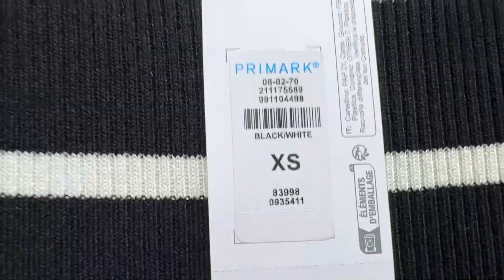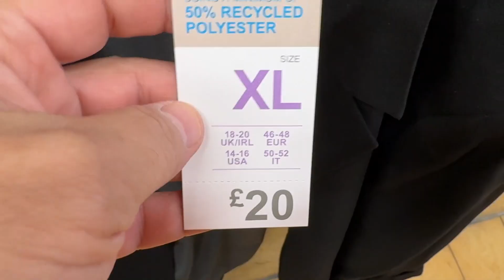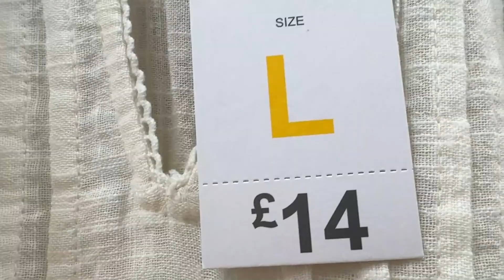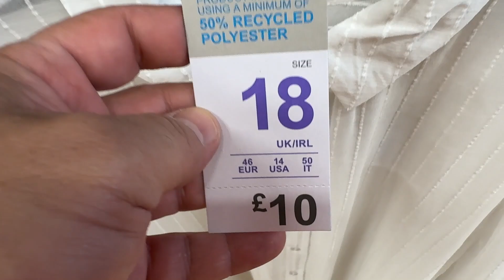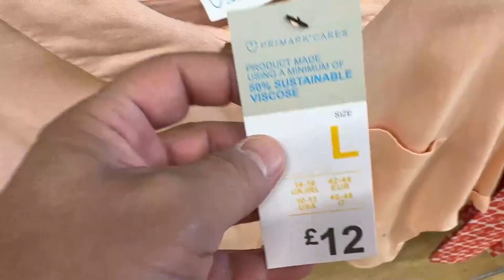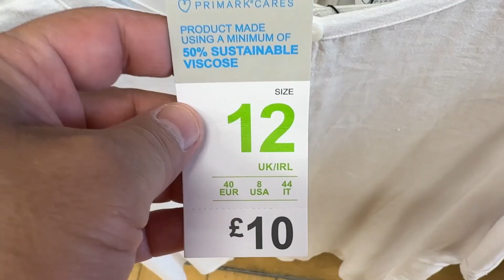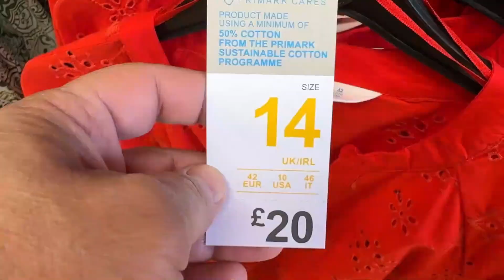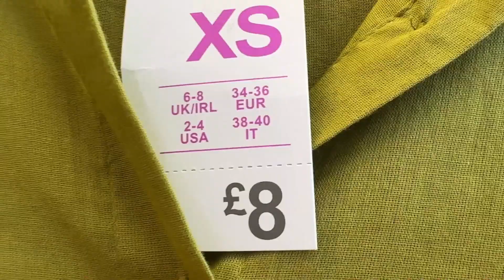Primark collection for ladies early August * 2024